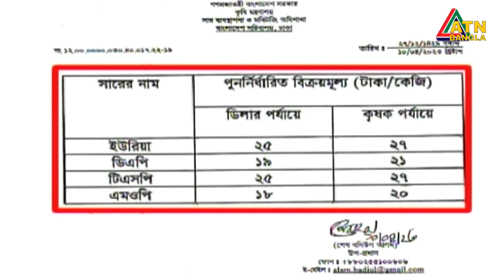ইউরিয়া, ডিএপি, টিএসপি ও এমওপি সারের দাম বাড়িয়েছে সরকার। Fertilizer Price | UREA | DAP | MOP | TSP